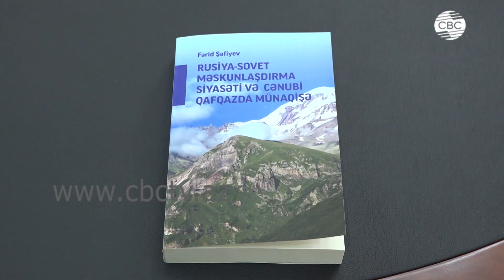В Баку презентована книга о переселении армян на Южный Кавказ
В Баку презентована книга о переселении армян на Южный Кавказ. Автор издания известный политический аналитик, глава Центра анализа международных отношений Фарид Шафиев. Книга была написана на основе его исследовательской работы. В ней рассказывается о политике расселения, которую проводили Российская империя и СССР.  Ее целью было осуществление демографических изменений в регионе, уменьшение мусульманского и увеличение христианского населения на Южном Кавказе. Все это было сделано для того, чтобы сформировать лояльно настроенные группы. Эта политика осуществлялась и на исторических землях Азербайджана и нынешней территории Армении. В результате этой политики на азербайджанских территориях было создано новое государство. В книге проводятся сравнения различных исторических периодов, 3 проекта по переселению, которые были осуществлены в 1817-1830 гг., еще 3 проекта после Второй мировой войны, а также репатриация армян и переселение азербайджанцев из Армении. В ходе презентации книги Фарид Шафиев провел встречу со студентами и преподавателями Бакинского Государственного Университета.